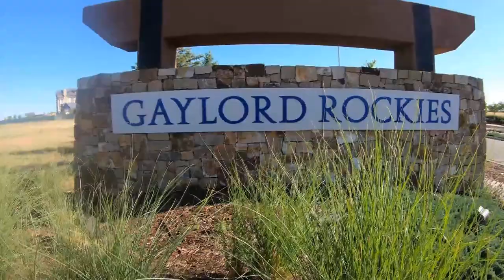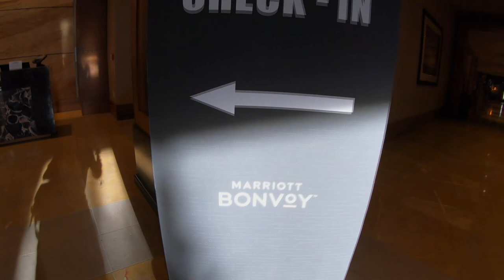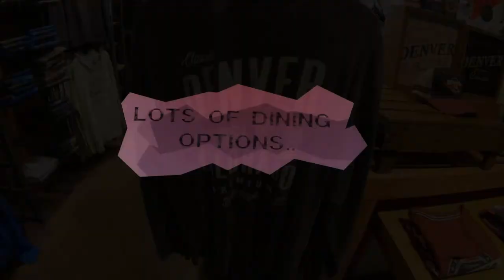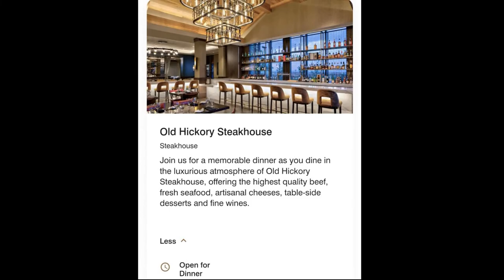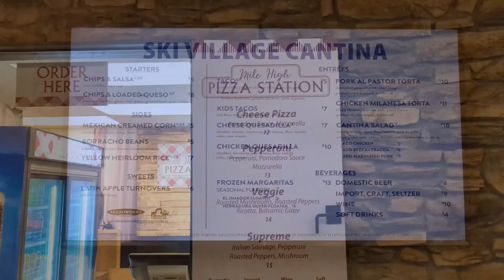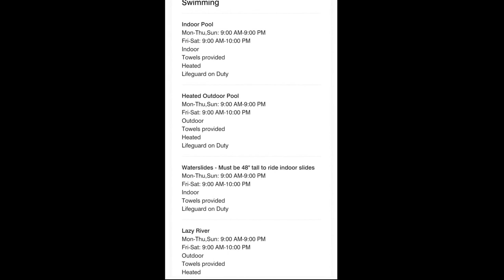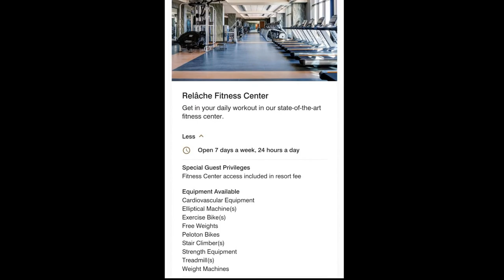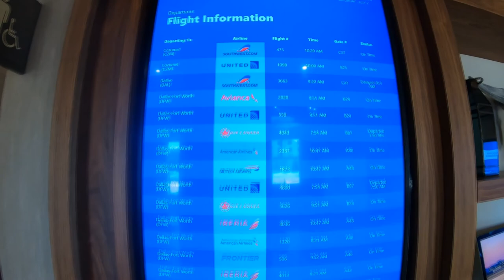Gaylord Rockies Full Resort Tour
Gaylord Rockies resort tour . Explore the resort and all the things it has to offer thru video and pictures